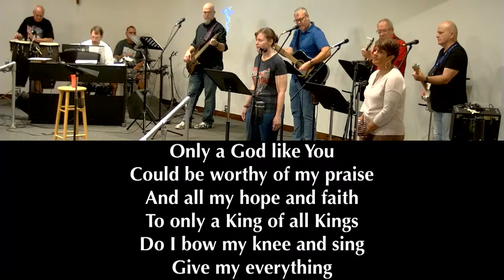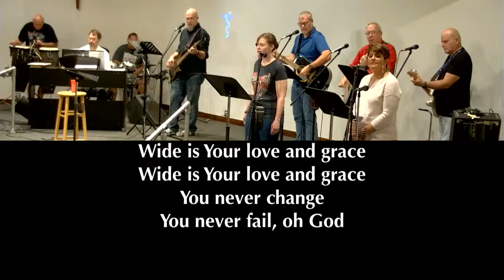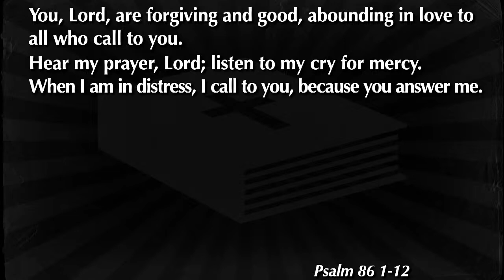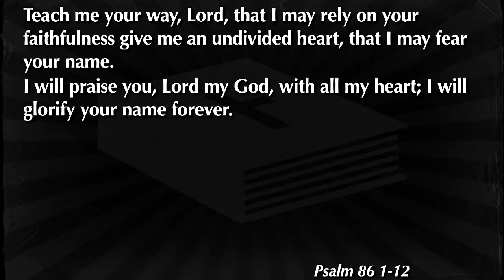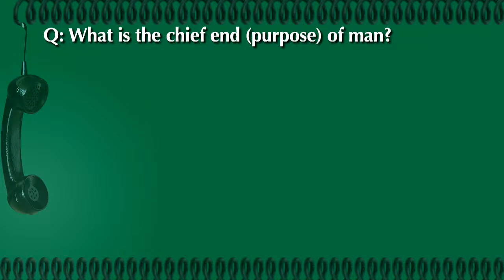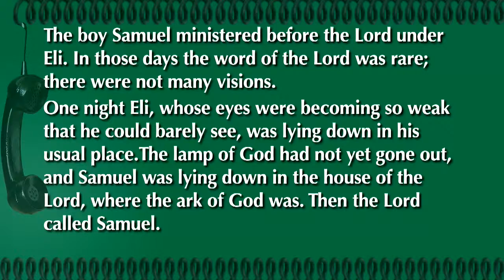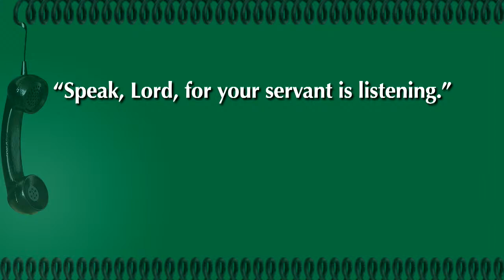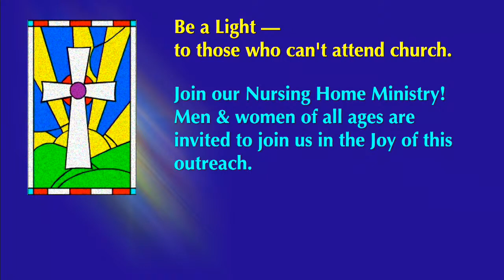July 31, 2022 Worship Service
Worship Service at 10:30am on July 31, 2022